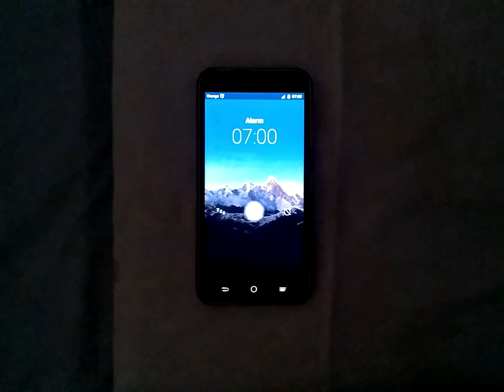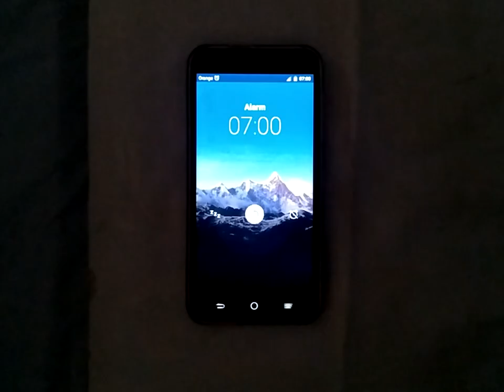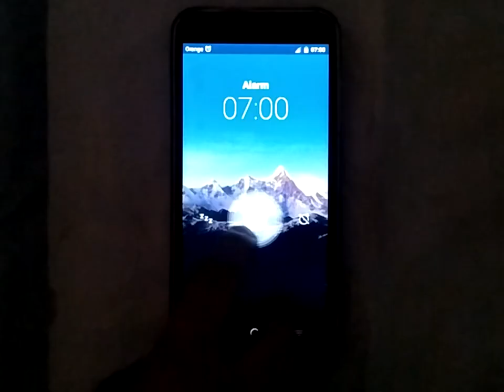Langagement | Short Film